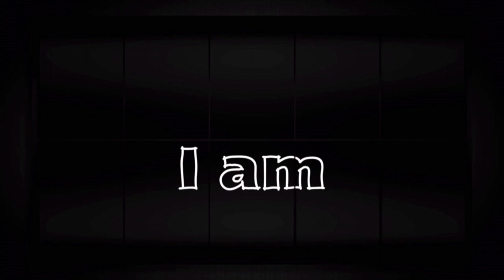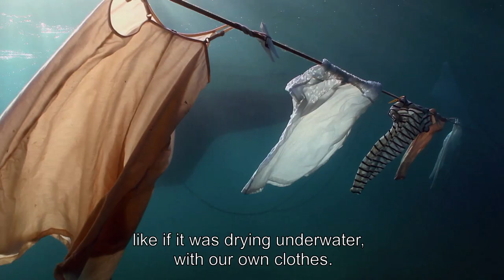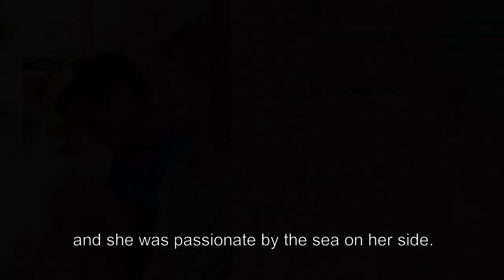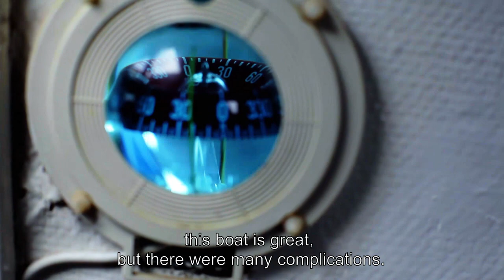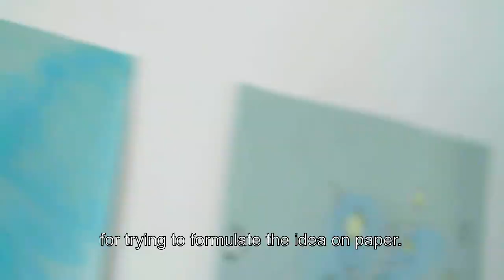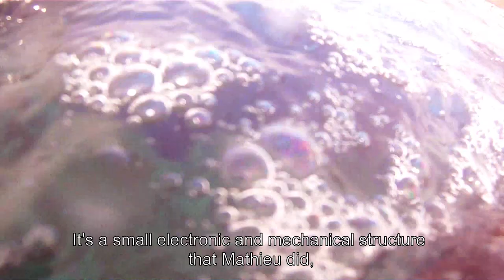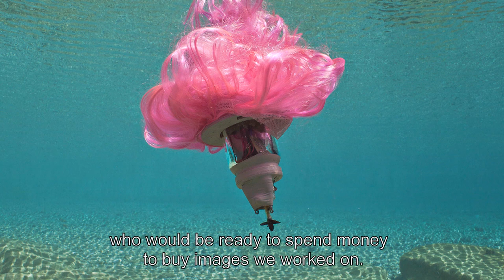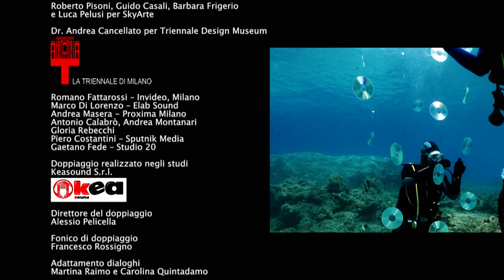The Underwater Art Installations by Hortense Le Calvez & Mathieu Goussin of FORLANE 6 Studio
Hortense Le Calvez (1988, Rennes) e Mathieu Goussin (1985, Le Havre) founded the Forlane 6 Studio in 2012. Their work is based on the design and implementation of underwater installations and their exposure through the documentation photo collection.
“What we do is to give a new life, a new purpose to objects used for less than a day and thrown away. The element of water makes this experiment unpredictable, surprising us every time”.

This episode is part of the series "I am - Creative Things from the World", that tells the story of people that extend their reason of being in the Art. The story of the creative process takes the traits of social and identity success, covering the motivation and urgency that lead the Artist to the expression of himself.
The series tells fragments of life, sacrifices, disappointments, emotions, conflicts and resolutions, by centring the narrative on the works and the character of the protagonist, its history and the context in which it moves. "I am" is the story of an Artist. "I am" knows the artist in the broadest sense of the term: performer, digital artist, filmmaker, musician, breakdancer, photographer, etc. with particular attention to the new Arts and references with the contemporary world.
The intent is to tell the character, works and context in a narrative flow type documentary, using the recorded voice of the character as a leading thought (without a static interview) edited on the images of everyday situations, from work in the studio to the little things where the details describe the character. The narrative of the artistic sphere is made through the thought and the emotion of the character that tells in a simple and spontaneous way what it thinks about the work that is creating in that moment, compared to his poetic and the context in which it works. This makes art accessible to the viewer because it is explained through the sensations and without didacticism.